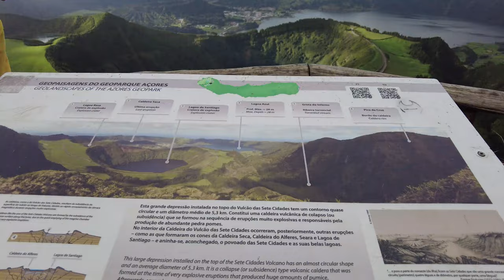Clips from My Time in Azores Island São Miguel Portugal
In this video I am sharing some of my favorite clips from visiting the Azores Island, São Miguel.  It is truly a beautiful place.  Honestly so many places in Portugal are breathtaking, but my time in the Azores was a great break from my time in Lisbon, Portugal.  The vegetation, hot springs and mountain views are so relaxing and calm.  I definitely recommend visiting the Azores if you have an opportunity.